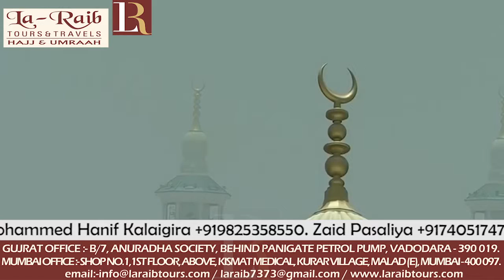6th Ramadan 1439 Makkah Dhuhr Adhaan & Salaah